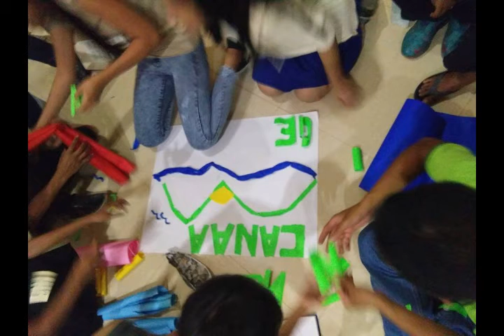Youth Camp 2017 Throwback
Youth Camp 2018 is near. Throwback lang para alam kung ano ang expect natin. Cheers!

-practice for video editing.